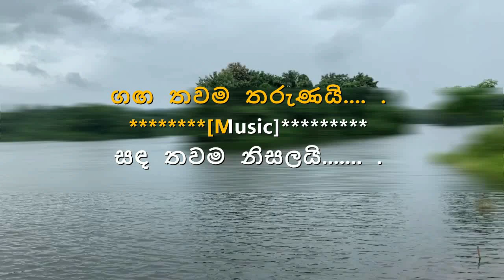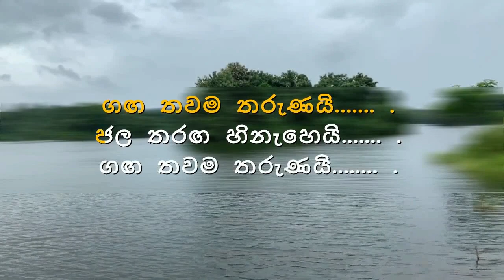Ganga Thawama Tharunai Karaoke (without voice) ගඟ තවම තරුණයි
ganga thawama tharunai karaoke
ganga thawama tharunai without voice
shelton perera
sathis perera
sathis perera karaoke
sathish perera without voice
Sri lankan Song Karaoke
Sinhala Karaoke
songs Karaoke

Song       -  Ganga Thawama Tharunai | ගඟ තවම තරුණයි
Artist     -  Edward Jayakody
Lyrics     -

ස්තුතියි.